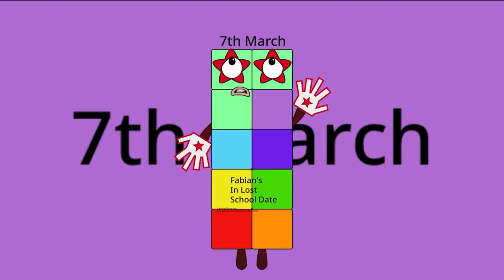Dateblocks Band 14 (Remastered + FIXED AGAIN)